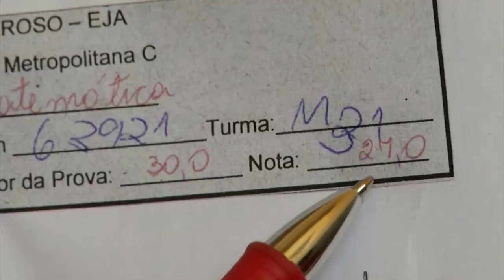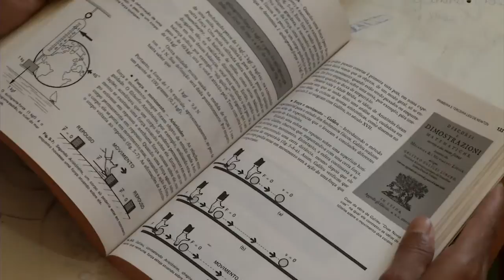Estudos garantem um melhor futuro para os presos em Minas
Mais de seis mil detentos de Minas estão estudando dentro das penitenciárias. Desses, a metade fez as provas do Enem na última edição. Nessa reportagem vamos mostrar a escola estadual César Lombroso que funciona dentro da penitenciária José Maria Alkimim, em Ribeirão das Neves. Ela é a mais antiga do sistema prisional em Minas. Onde não há escola, o governo de Minas envia professores e procura manter o ensino com a mesma qualidade.